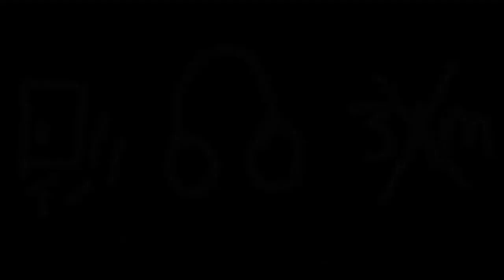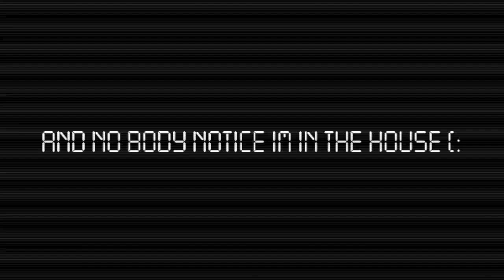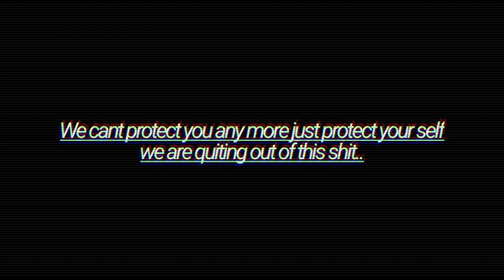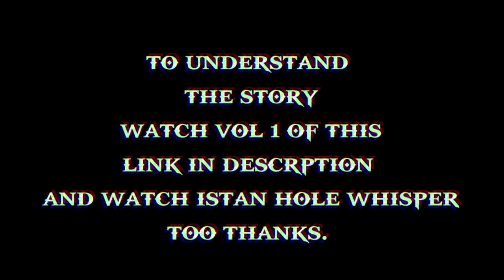THE ISTAN HOLE unknown [analog horror ]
THE ISTAN HOLE THE UNKNOWN

this is analog horror vid that was inspired by waltans fiiles and [mc] so about my analog it's have dark story
AND some loud noise but that's kinda rare so I suggest if you done watching vol.1 pls watch whisper for better understanding of the story thanks.

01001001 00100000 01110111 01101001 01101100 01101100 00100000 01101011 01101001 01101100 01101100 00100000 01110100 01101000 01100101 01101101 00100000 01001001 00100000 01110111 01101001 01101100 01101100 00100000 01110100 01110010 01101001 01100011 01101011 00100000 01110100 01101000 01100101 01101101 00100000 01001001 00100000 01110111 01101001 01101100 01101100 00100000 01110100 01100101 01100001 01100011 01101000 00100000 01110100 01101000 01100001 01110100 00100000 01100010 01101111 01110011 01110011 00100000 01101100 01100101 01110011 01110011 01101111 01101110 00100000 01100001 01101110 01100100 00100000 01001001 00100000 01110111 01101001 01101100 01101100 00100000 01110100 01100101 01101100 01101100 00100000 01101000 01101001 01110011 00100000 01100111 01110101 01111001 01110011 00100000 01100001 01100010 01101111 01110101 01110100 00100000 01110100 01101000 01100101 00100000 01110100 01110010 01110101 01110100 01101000